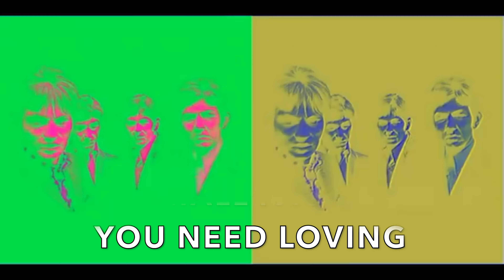ПЕСНЯ НА 1 РИФФ? ВЫБИРАЕМ ТОП РИФФ | ХИТ РИФФ ВСЕХ ВРЕМЁН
Бывает ли хит на 1 рифф? В этом видео мы выберем топ рифф - самый хит рифф всех времён!

00:00 - Вступление
00:23 - Критерии выбора риффа
01:15 - Почему именно такие критерии
01:28 - Перцовый рифф под №10
02:13 - Как этот рифф играется
02:30 - Стильный девятый рифф
03:03 - Как играть этот рифф
03:17 - Прикол вместо риффа №8
04:35 - Старенький риффик 7
05:13 - Как он выглядит на гитаре
05:30 - Злобный риффище 6
06:16 - Суперизвестный 5-й рифф
06:51 - Как его сыграть
07:20 - Советы от автора риффа
07:43 - Факт про песню с риффом 5
08:27 - Коммерческий рифф №4
09:05 - Как его играть
09:14 - Интересности про рифф 4
09:50 - Шуточный третий рифф
10:46 - Эталонный рифф №2
11:39 - Не вошедшие риффы
12:37 - Первое место!
13:41 - Как нужно играть рифф 1
14:36 - Рифф №0 (суперприз)
16:06 - Кто напишет рифф проще?

Благодарен каждому, кто поддержит канал своим просмотром, лайком или добрым комментом!